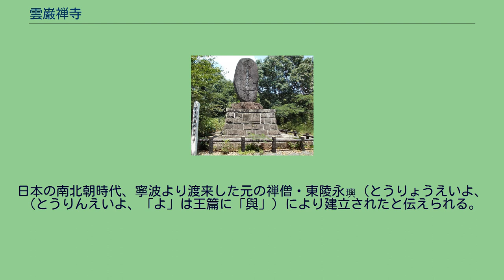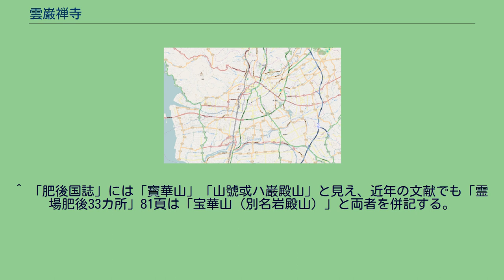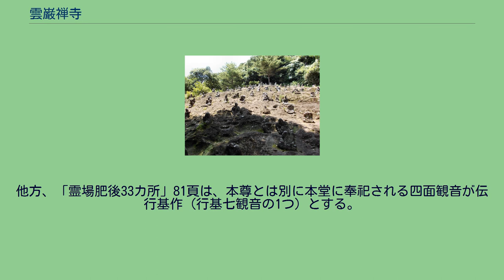雲巌禅寺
雲巌禅寺（うんがんぜんじ）は、熊本県熊本市西区松尾町平山にある曹洞宗の寺院。
山号は宝華山または岩殿山。
通称は岩戸観音。
これは、境内奥の院の洞窟・霊巌洞（れいがんどう）に安置された本尊・石体四面の馬頭観音像にちなむ。
日本の南北朝時代、寧波より渡来した元の禅僧・東陵永璵（とうりょうえいよ、（とうりんえいよ、「よ」は王篇に「與」）により建立されたと伝えられる。
本尊の観音像自体は、寺の建立以前から洞内に安置されていたと言い、世阿弥の謡曲「檜垣」により、平安朝の歌人・檜垣がこの観音を日参したという故事でも知られる。
また、剣聖・宮本武蔵が晩年、霊巌洞に参籠し、二天一流の極意書「五輪書」を著したことは特に著名である。
寺は金峰山の西麓に所在する。
境内は1975年（昭和50年）、熊本県指定史跡名勝に指定され、裏山には江戸中期につくられた十六羅漢、五百羅漢の石像が並ぶ。
隣接する宝物館には、宮本武蔵が巌流島で佐々木小次郎との決闘に使用したとする木剣や武蔵の自画像などが収蔵されている。
奇岩や紅葉の名所として肥後耶馬渓と呼ばれる寺の周辺は、岩戸の里公園として整備されており、園内の黒岩展望台は有明海を挟み雲仙普賢岳を臨む。
^ 「肥後国誌」には「寳華山」「山號或ハ巌殿山」と見え、近年の文献でも「霊場肥後33カ所」81頁は「宝華山（別名岩殿山）」と両者を併記する。
^ この洞内の本尊を伝行基作とする文献に「古寺名刹大辞典」31頁。
他方、「霊場肥後33カ所」81頁は、本尊とは別に本堂に奉祀される四面観音が伝行基作（行基七観音の1つ）とする。